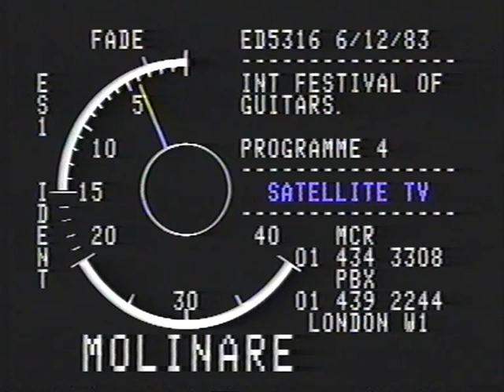Guitar Special 4/6 Barney Kessel, Paco Pena, Jorge Morel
Recorded at Wembley Conference Centre in 1983
Many of the worlds top guitar players came together for the 1st International Festival Of Guitar.
This show was televised and here is programme 4 of 6
Apologies for the sometimes wobbly VHS conversion!